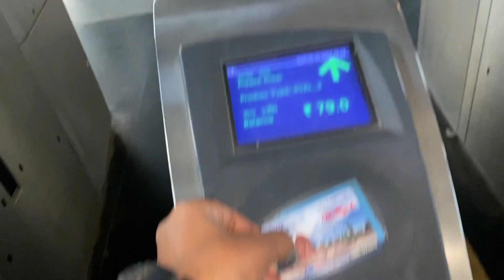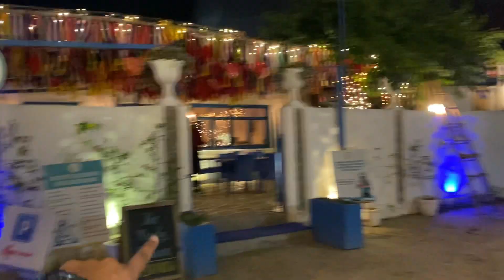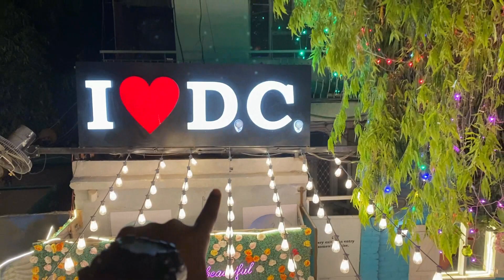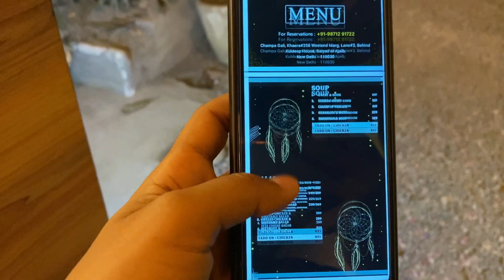Raat Me Kha pohoch Gye 😳🙉@AmitSharmaVlogs001